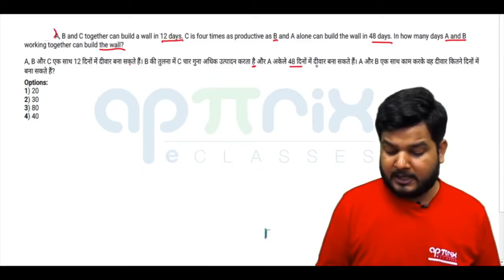A, B and C together can build a wall in 12 days. C is four times as ....? (SSCCGL Maths Questions)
Q) A, B and C together can build a wall in 12 days. C is four times as productive as B and A alone can build the wall in 48 days. In how much days A and B working together can build the wall?
A, B तथा C एक साथ 12 दिनों में दीवार बना सकते हैं │ B की तुलना में C चार गुणा अधिक उत्पादन करता है और A अकेले 48 दिनों में दीवार बना सकते हैं │ A और B एक साथ काम करके वह दीवार कितने दिनों में बना सकते हैं?
(a) 20
(b) 30